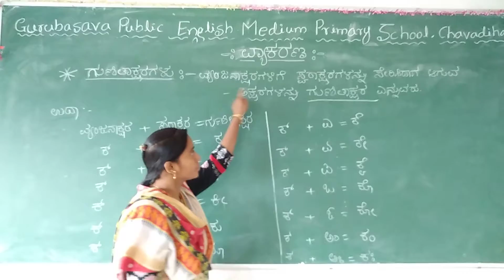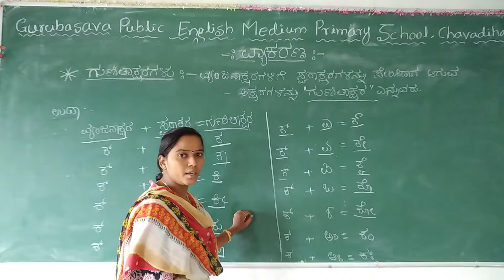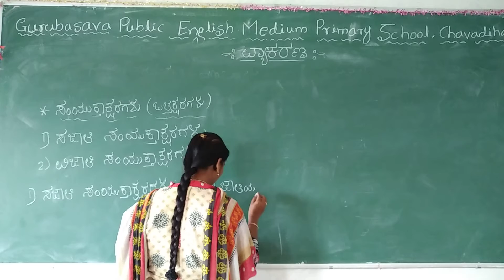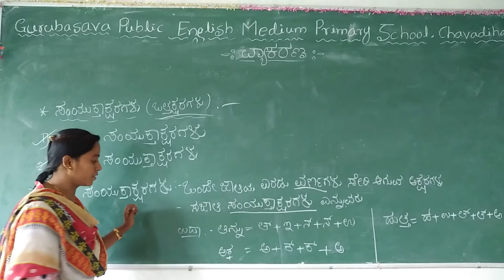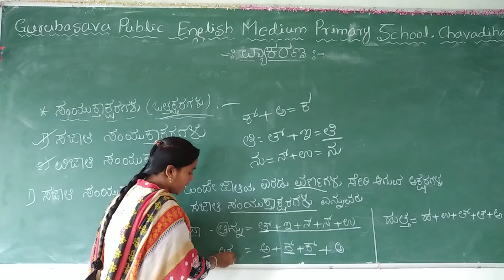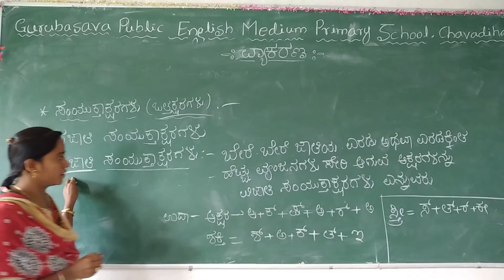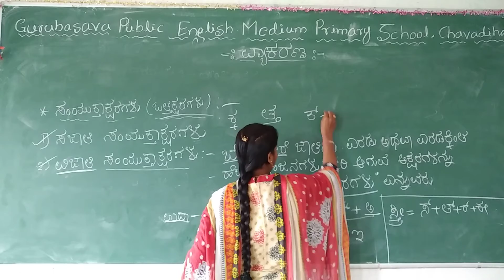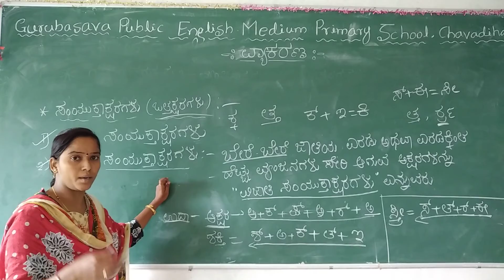Class 6&7th Kannad grammar& Basic- 3